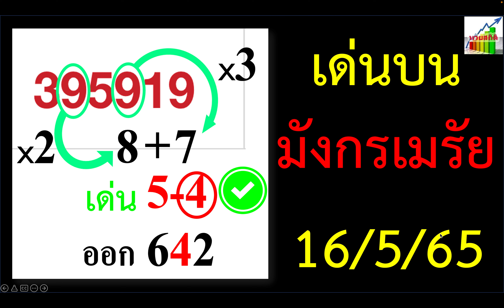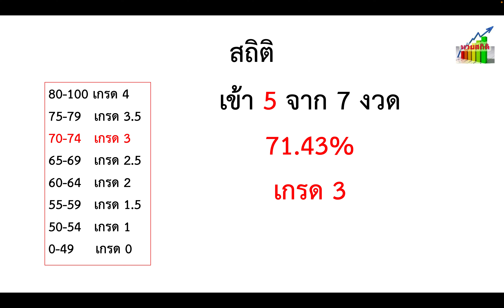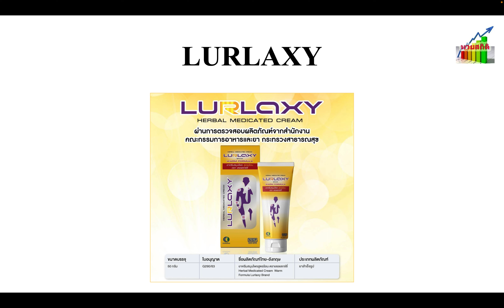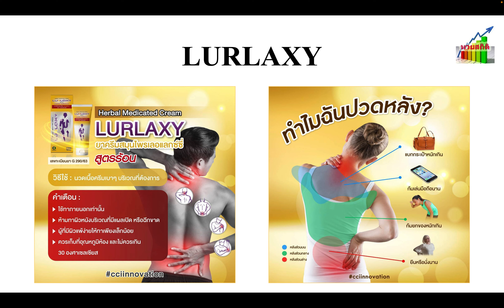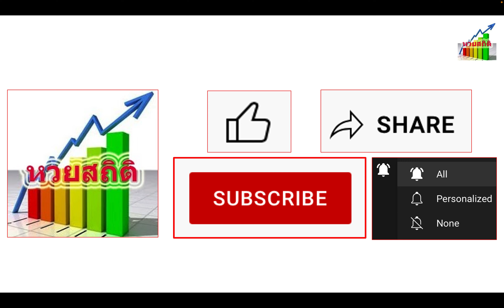สูตรเด่นบน: มังกรเมรัย 16/5/65 สูตรเด็ดในตำนาน ห้ามพลาด!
สำหรับสูตรหวยเด่นบนของมังกรเมรัย งวด 16/5/65 นั้น เคยเป็นสูตรเด็ดในตำนาน เป็นเลขเด่นเพียงแค่ 2 ตัว ใช้กับ 3 ตัวบน หรือจะใช้เป็นเลขวิ่งบนก็ได้ เดี๋ยวเราลองไปย้อนดูความแม่นยำของสูตรนี้กัน ห้ามพลาดครับ